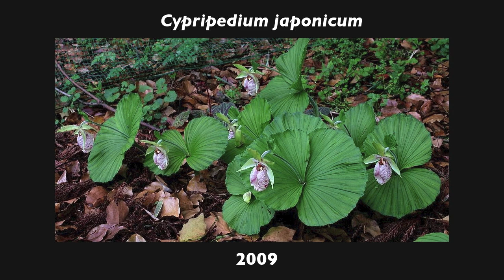Cypripedium formosanum and Cypripedium japonicum: two sister slipper orchids from Asia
This short video is a visual tour of two closely related Cypripediums from east Asia - C. formosanum from Taiwan and C. japonicum from China, Korea, and Japan.  The video clips are from the last two seasons.  I've had much more success longterm with C. formosanum, which is a very tolerant species to grow.  In 2006 I started with a two growthed, unflowering plant and this spring (2014) the same plant was up to 17 growths and 15 flowers.  Not bad.  C. japonicum has been another story.  In 2009 there were around 15 growths with 7 flowers, and the next spring there were 24 growths and about the same number of flowers.  They have gone into a steady decline since, with this year being the worst - only 7 growths and 2 flowers.  No doubt which species is easier to grow and bloom!